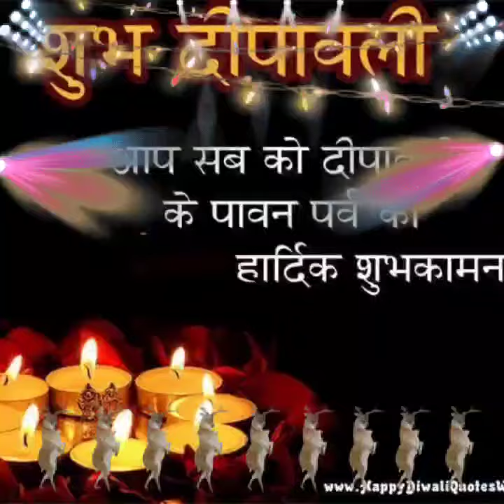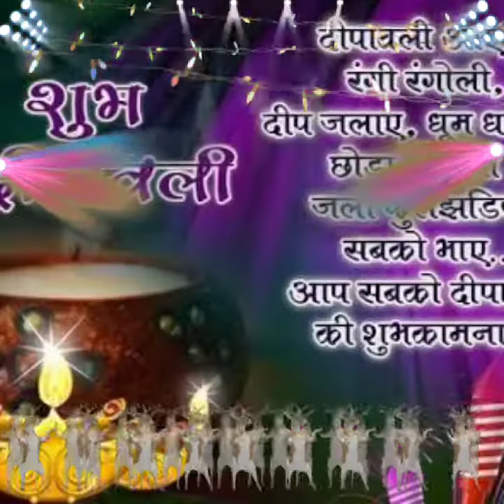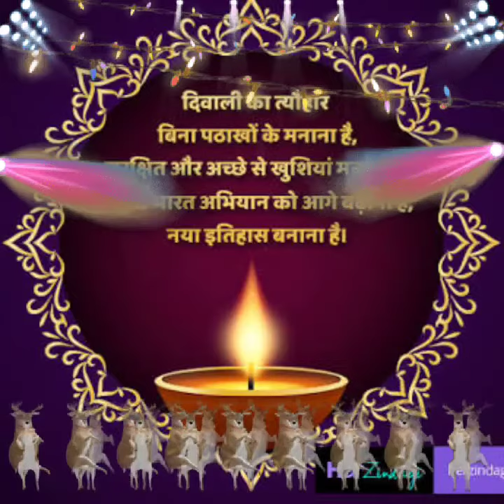हैप्पी दीवाली विडियो सॉन्ग